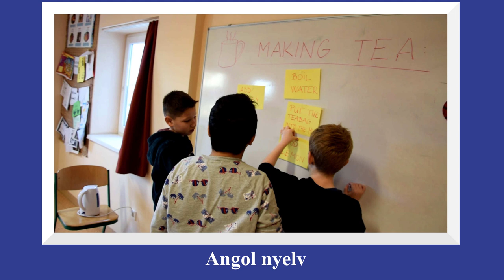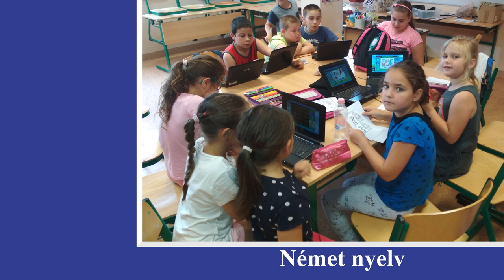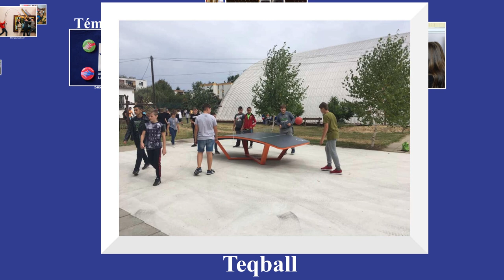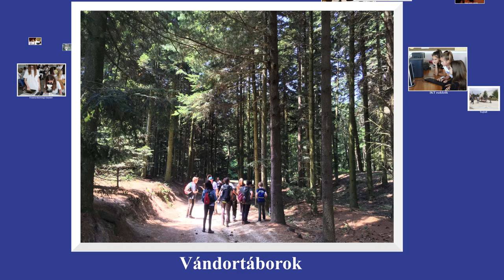Barcsi Deák bemutatkozó kisfilmje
Bemutatkozó kisfilm